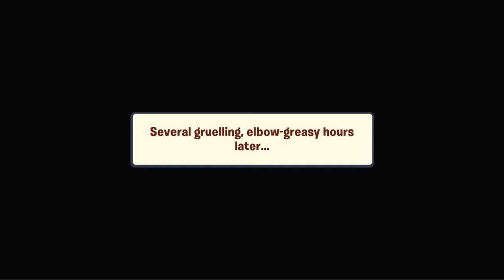Sun-Shroom! - Plants vs. Zombies 3: Welcome to Zomburbia - Gameplay Walkthrough Part 17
Plants vs. Zombies 3 Welcome to Zomburbia Gameplay Walkthrough Part 17! Dave's House Gameplay

Plants vs Zombies is back in an all-new adventure that will test your zombie defense skills! Filled with plants and zombies new and old with the PvZ combat you’ve come to know and love. It’s the wildest PvZ yet that will have you rebuilding Neighborville while fighting against the wackiest zombies to date. Dr. Zomboss has returned and transformed Neighborville into a zombie paradise! Embark on an epic adventure with Dave and his team of heroes in a story that’s crazier than ever before as they journey through the fog to free other citizens. Battle the zombie horde and fight off Dr. Zomboss to save and rebuild Neighborville your way!